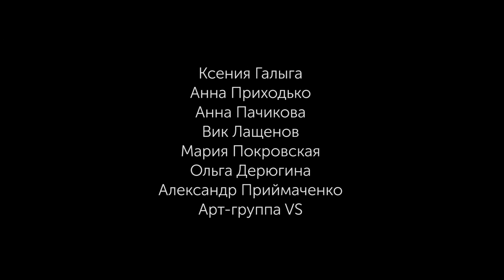lifehack trailer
Ролик о выставке "Лайфхак, еще лайфхак!", проходившей в Школе Родченко  (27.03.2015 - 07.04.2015)